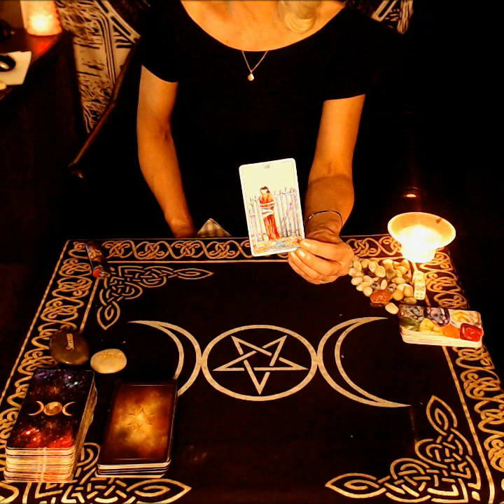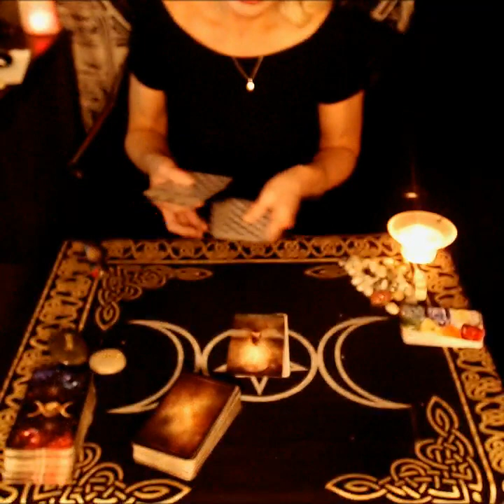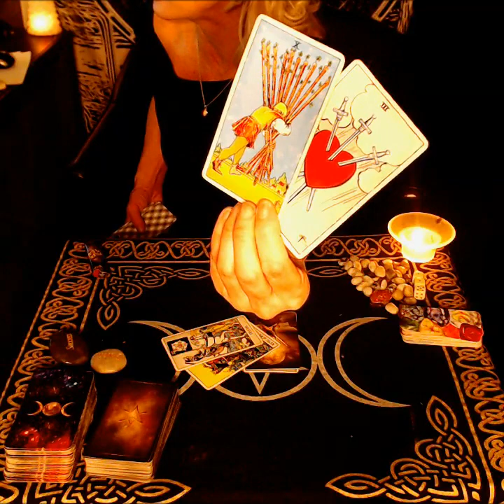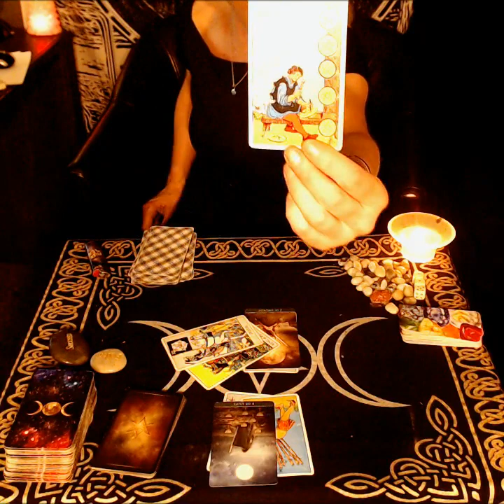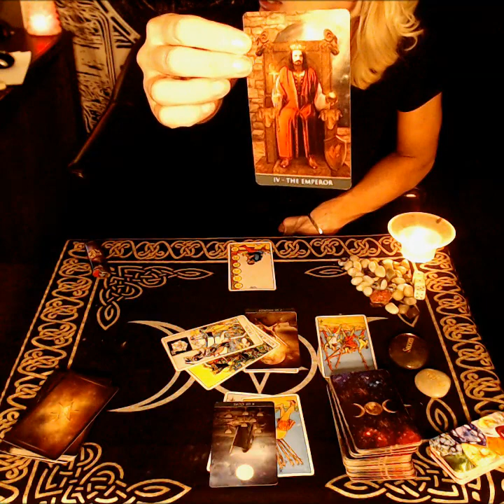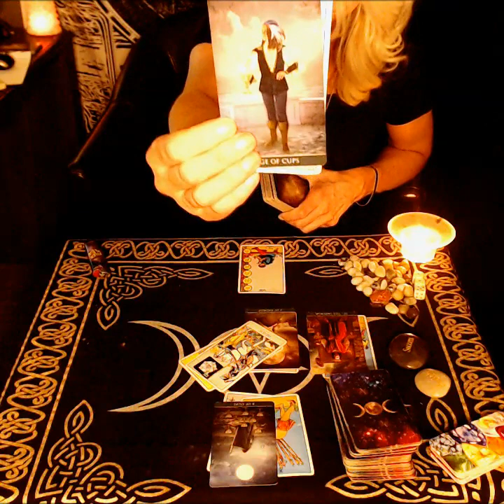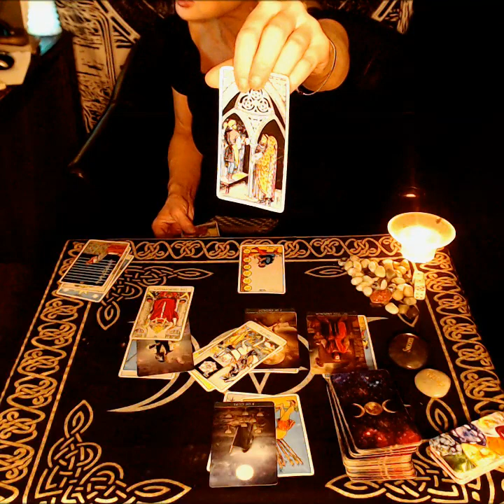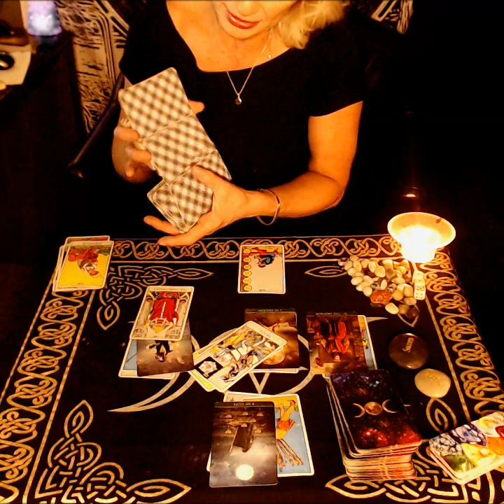AQUARIUS!! TRUTH COMING IN AND THE ULTIMATE OUTCOME!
I cannot tell you how this reading is going to relieve those of you feeling STUCK and like things will never change,--just watch how your person comes in with the truth and an apology and, BOY what an outcome!

private readings are $50 USD and you will gets three spreads, a minimum of one hour- ususally we go to about two hours

the fee is a flat $50 no matter how much time we spend on Skype